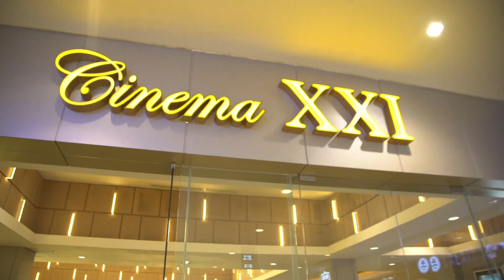MAU JADI APA? NOBAR di CSB XXI Cirebon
NOBAR di CSB XXI Cirebon
Soleh Solihun, Anggika Bolsterli, Aci Resti, Octria Ichigo, Denny Gitong.